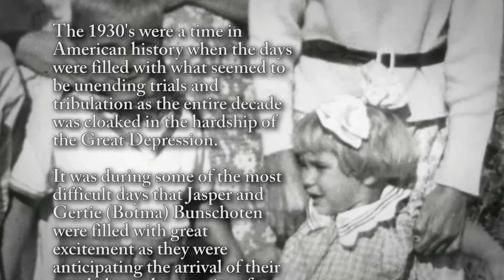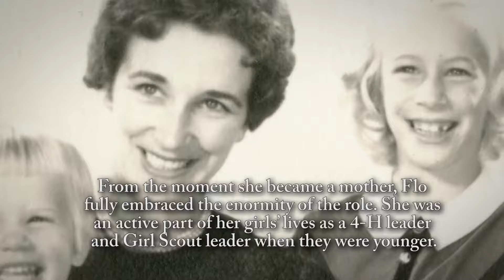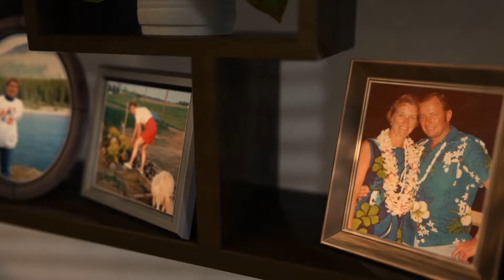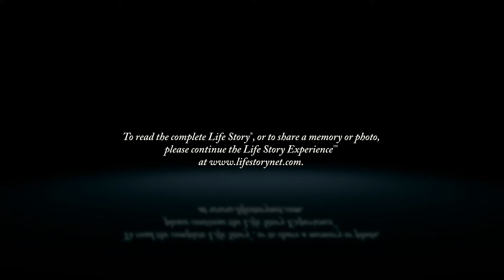Florence Hayward - Life Story Digital Film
Life Story Funeral Homes present the life of Florence Hayward of Vicksburg, MI. To read the obituary of Florence Hayward, to read the full Life Story, or to leave a memory or comment, please